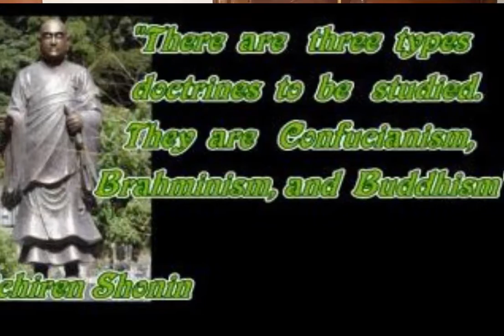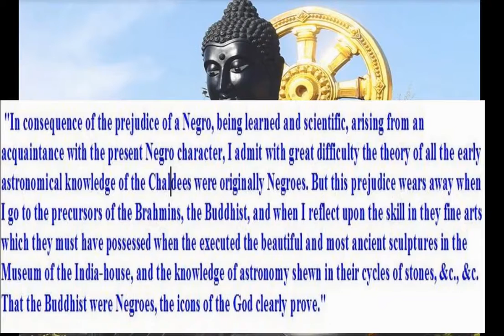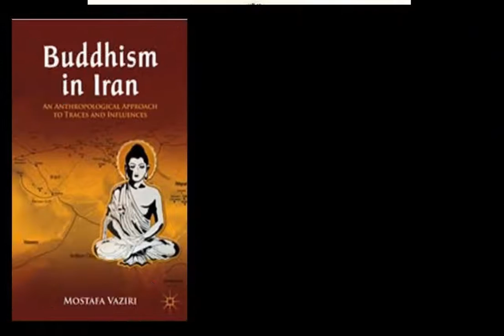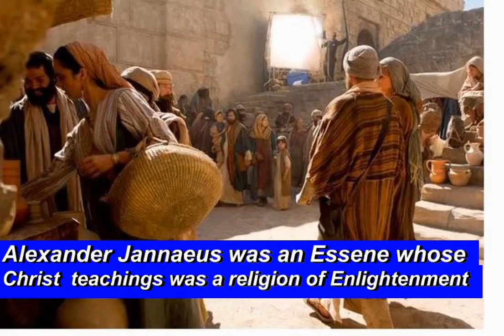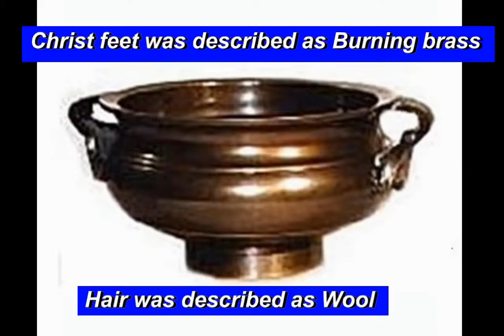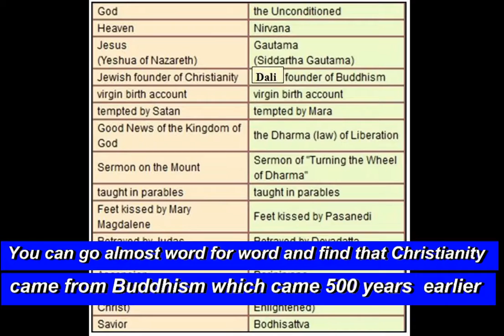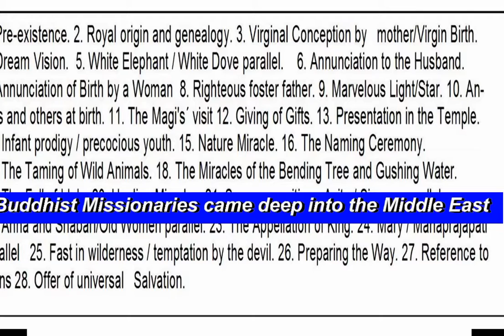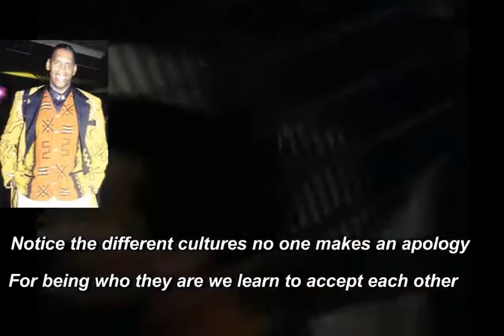Christ Was A Buddhist :Lecture By Anthony Amp Elmore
Anthony “Amp” Elmore began to study Buddhism while a student in Hamilton High School in Memphis in 1971. Dr. Martin Luther King was killed in Memphis in 1968. The Dr. King aide and SNCC coordinator Rev. James Bevel started an organization in Memphis called “M.A.N.” an acronym meaning “Making a Nation.” Elmore a college student quit college to join the “Black Movement.” In 1974 Elmore joined a Buddhist organization called NSA or Nichiren Shoshu of America. The Buddhist movement helped Elmore to move back into “Mainstream America.”

In this Buddhist lecture Elmore moves back in the 1970's when he studied Buddhism outside of the prospective of Japanese Teachers. Elmore notes that Shakyamuni Buddhist teachings was in Africa 1100 years before it was introduced to Japan. More important Elmore noticed that the Japanese teach a Brahmin style of Buddhism that extricates Black history from Buddhism.

In this lecture Elmore gives a "True Historical Account" of Buddhism that explains Buddhism vs. Brahmanism. Elmore gives the historical account that explains that Judaism, Christianity, Islam as it is taught today are Brahmin accounts of the religions. Elmore gives documentary evidence of Buddhism teaching reaching the Africa and the Middle East and he explains how Brahmins teaching took over the religions.

This lecture is a one hour lecture and may be difficult to see at one time for you convenience we have segmented this lecture into four segments